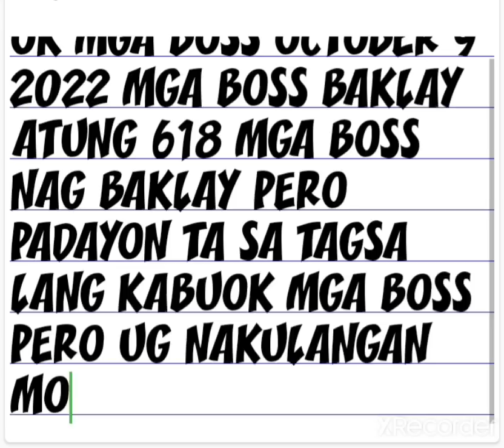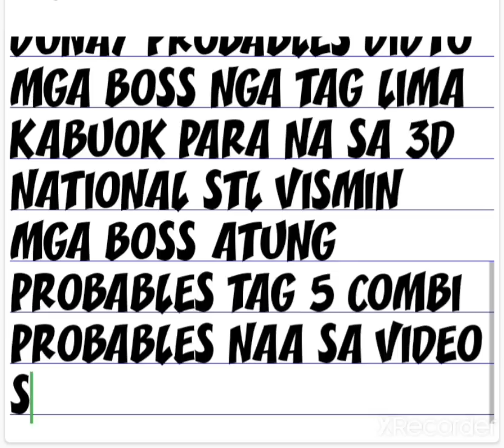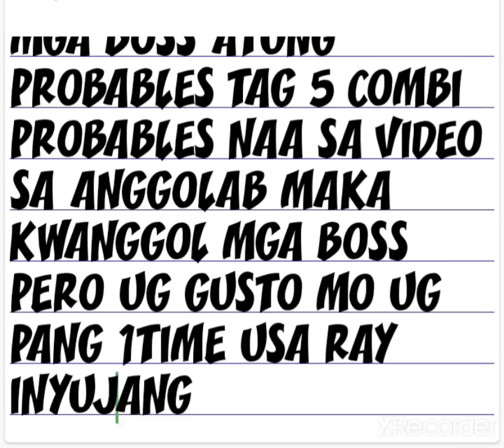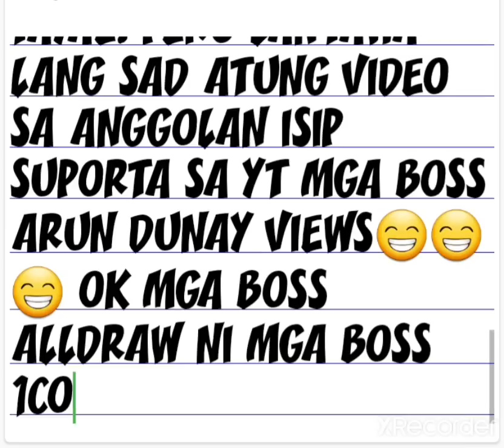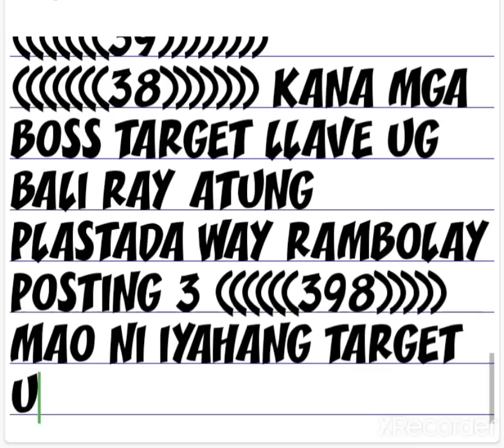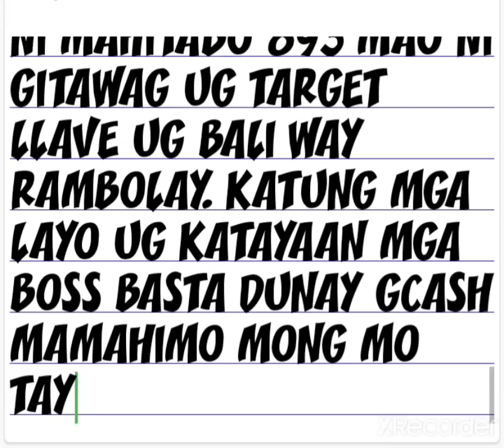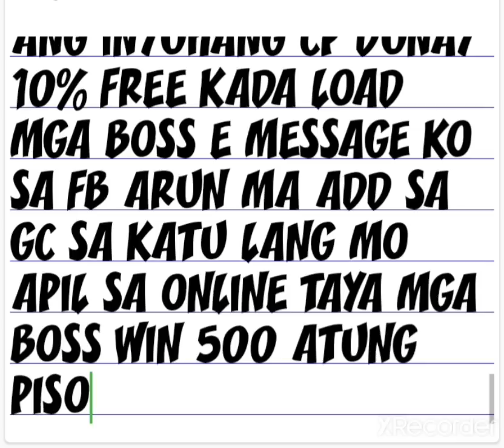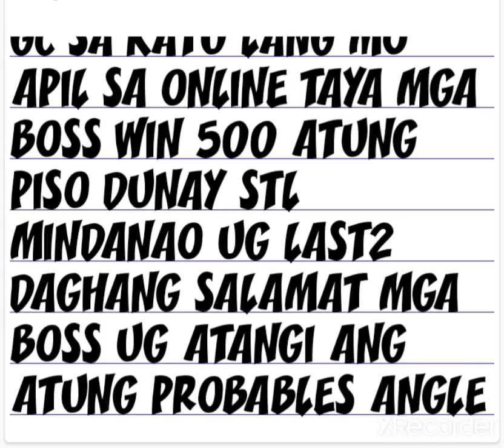3D HEARING 1COMBI ONLY OCTOBER 9 2022 @Louielunaswertres774